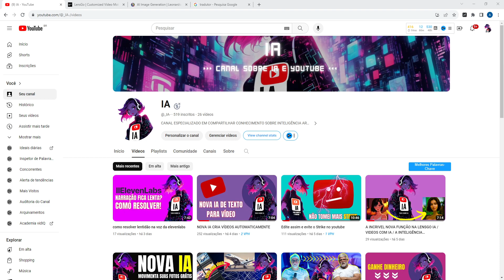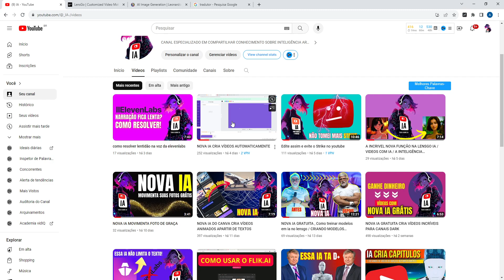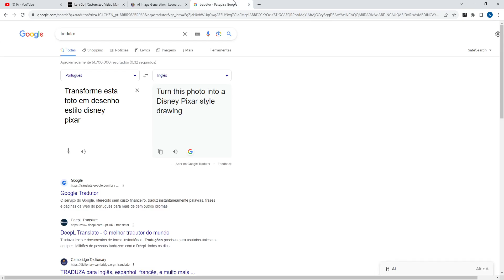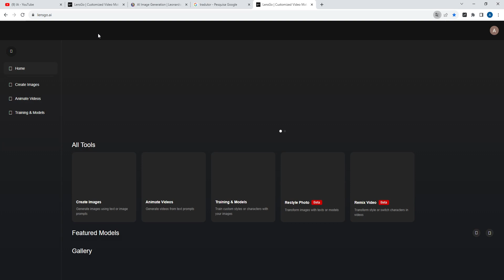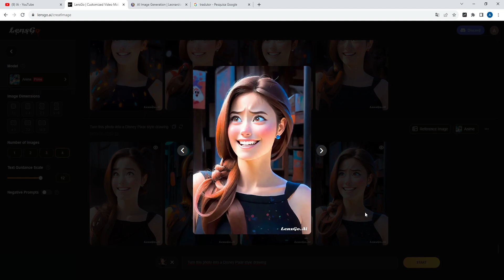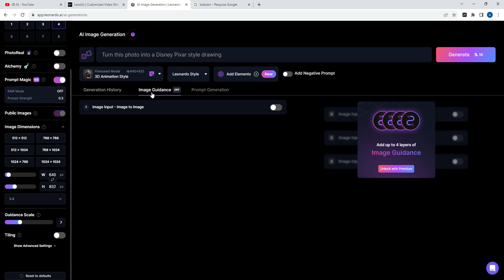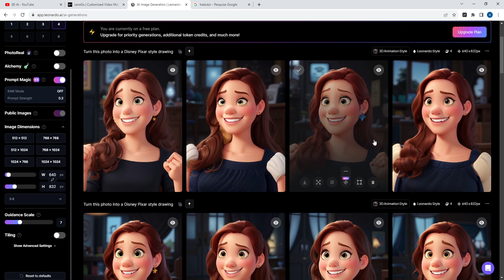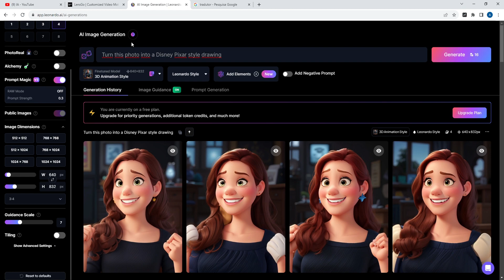EFEITO DISNEY GRÁTIS, Site para transformar a foto em disney pixar grátis!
- **Descubra o Futuro Lucrativo com "IA: O Novo Ouro da Internet"!** Este curso exclusivo desvenda os segredos da Inteligência Artificial para impulsionar sua renda online. Aprenda estratégias avançadas, aplique a IA em projetos práticos e posicione-se na vanguarda do sucesso digital. Junte-se a uma comunidade inovadora e transforme sua jornada online agora!

_ 00:40 🖼️ O site Lensgo é uma opção para transformar fotos em estilo Disney Pixar. Ele permite a criação de imagens a partir de referências.
03:22 🎨 O site Leonardo também oferece a capacidade de transformar fotos, com a vantagem de créditos diários renováveis para uso gratuito.
05:52 🔄 No Leonardo, ao usar a função 3D Style Animation e fornecer uma imagem como referência, é possível gerar imagens com efeito 3D em estilo Disney.
07:01 📸 Apesar de não ficarem extremamente parecidas, as imagens geradas pelo Leonardo são consideradas de boa qualidade e estilo desenhado.
07:42 ✅ Recomenda-se experimentar diferentes ajustes no Leonardo para obter o efeito desejado ao transformar fotos em estilo Disney.

i. a,